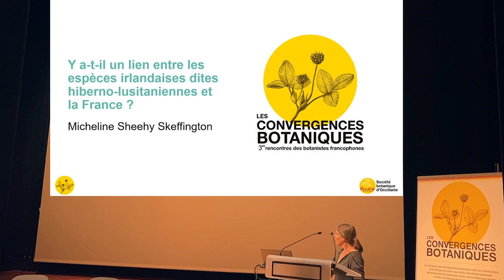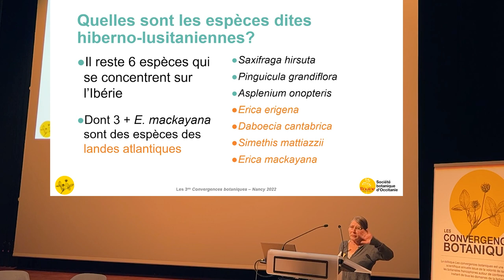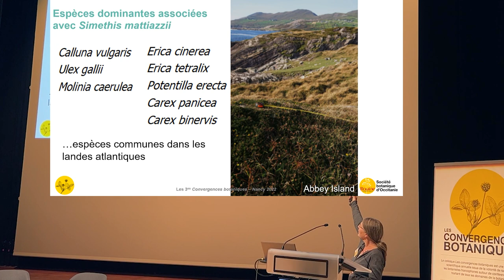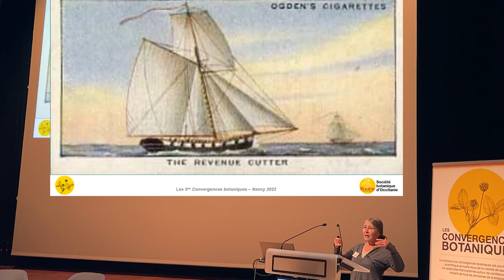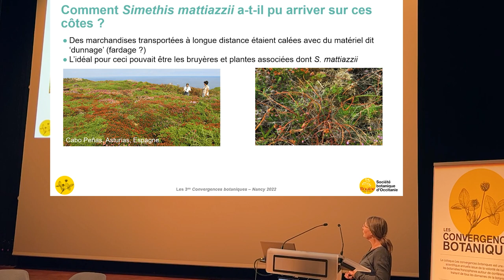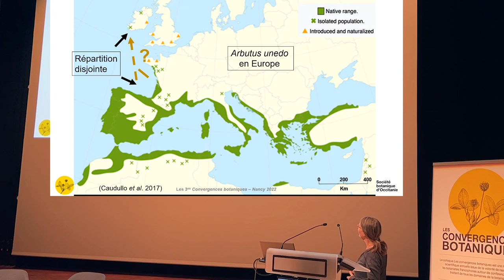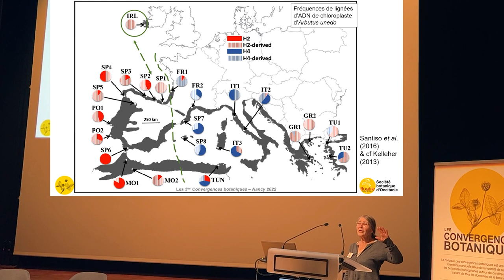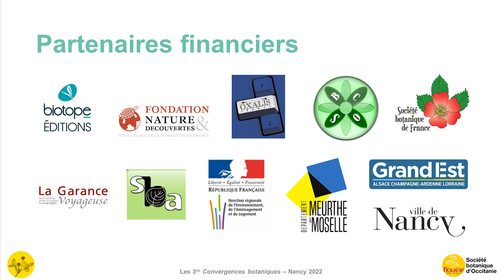Convergences botaniques 2022 - 15. Lien entre espèces irlandaises et la France (Micheline Sheehy)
Y a-t-il un lien entre les espèces irlandaises dites hiberno-lusitaniennes et la France ?
Par Micheline Sheehy Skeffington.
Dimanche 16 octobre 2022, à Nancy.